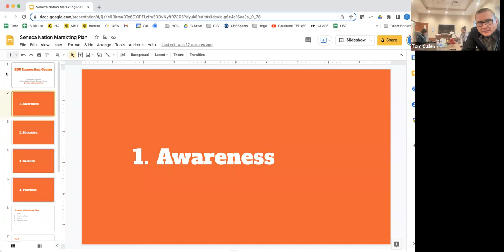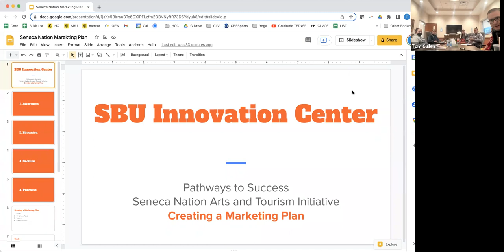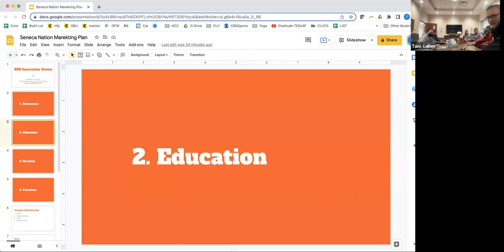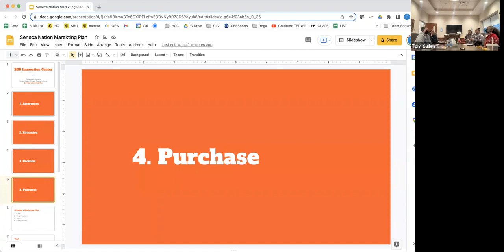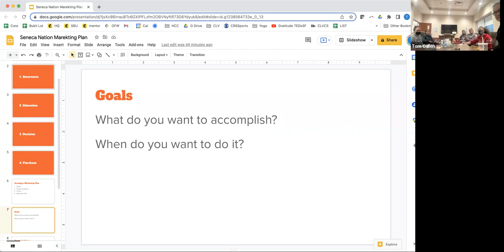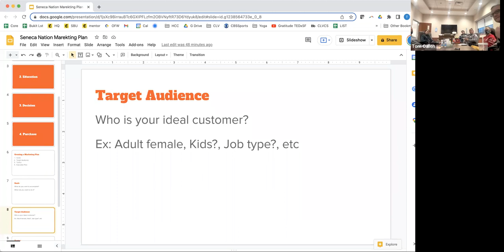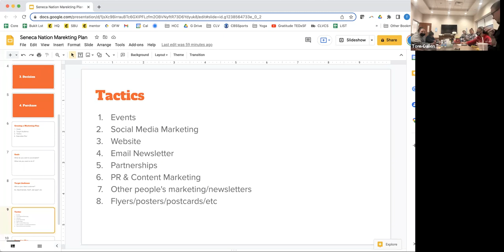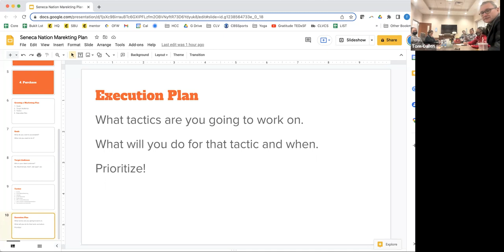Onöhsagwë:de' Cultural Center / Seneca Museum Artist In Residence Workshop #3